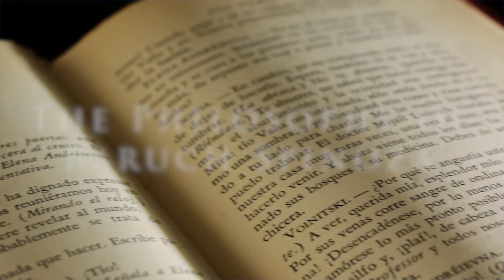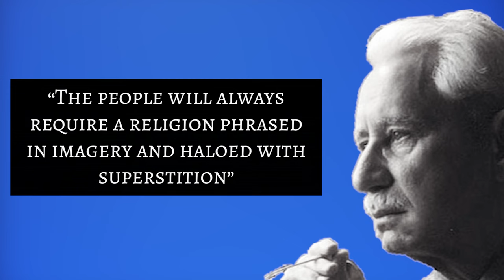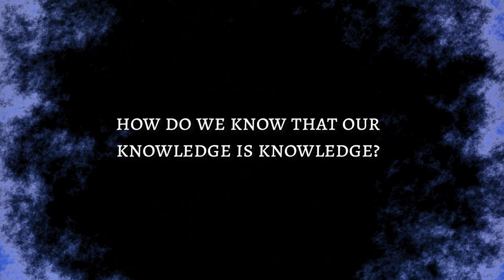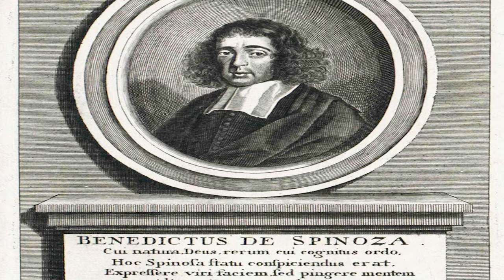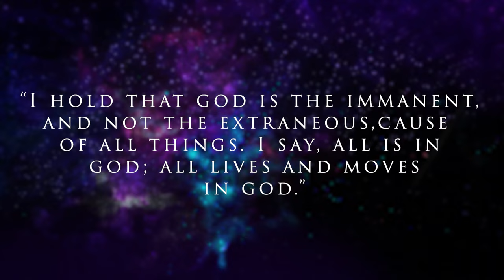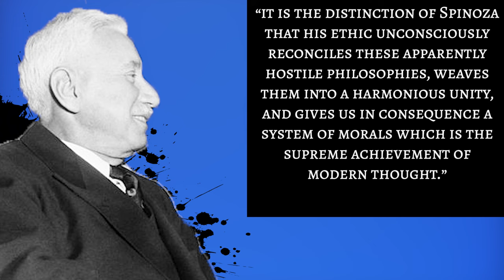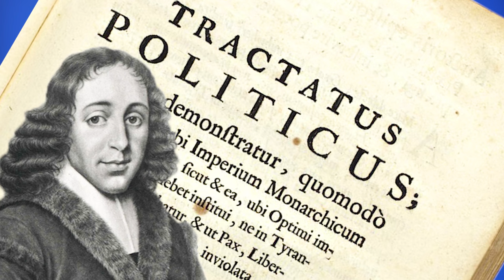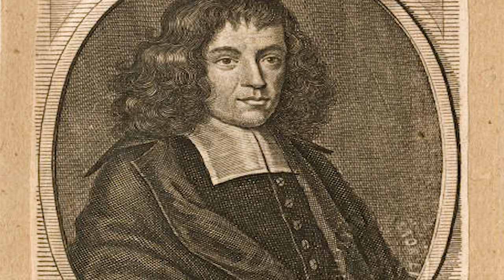The Philosophy Of Baruch Spinoza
The philosophy of Baruch Spinoza is without a question one of the supreme achievements of modern thought. This is but a brief overview of his views on ethics, morality, god, religion, and politics. Here I will provide commentary, but also let him speak to you in his own words.

I can promise you that exploring the lives of such great men and women will leave you in turn a little greater than you were before.

I highly recommend reading Will Durant's "The Story of Philosophy."

Sources:

Will Durant - The Story of Philosophy
Spinoza - The Ethics

New Zealand Mountains - Author Kiril Dobrev on Videvo.net